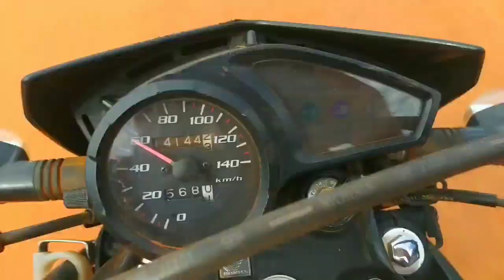Ein unvergeslicher Tag im Wald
Ich und meinen 2 Freunde machen ein Mittagessen im wasser.

Ein unvergeslicher Tag👌🏻